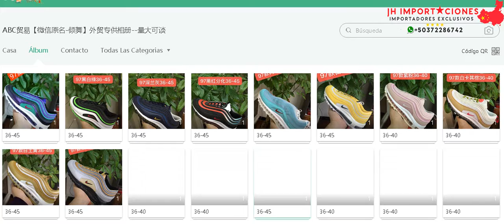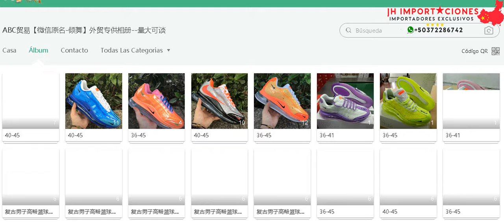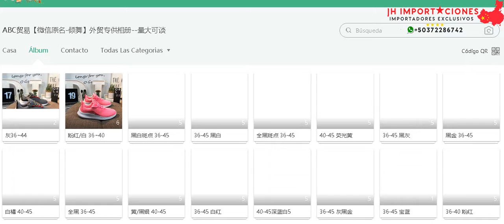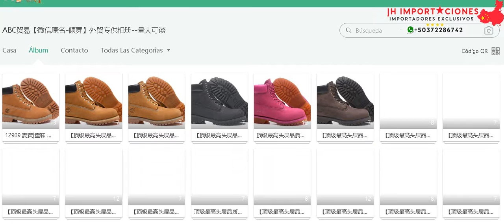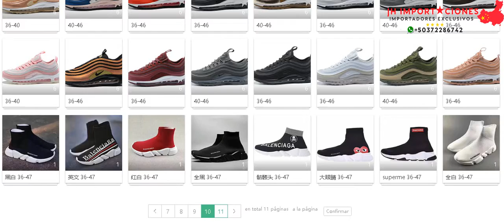Catalogo8 Zapatos Proveedores Chinos Alta Calidad